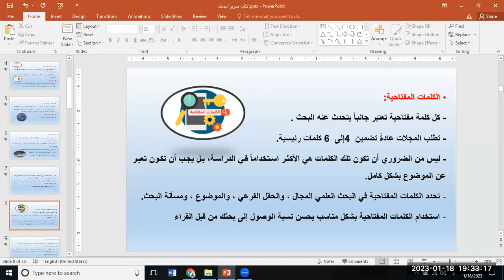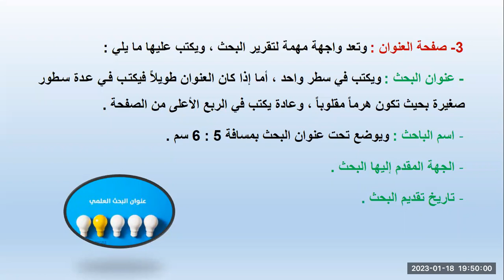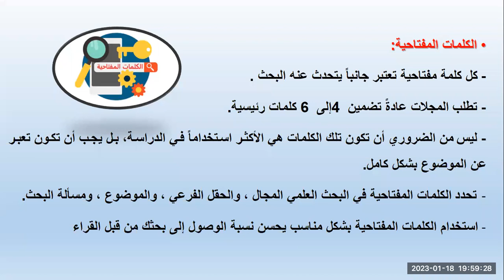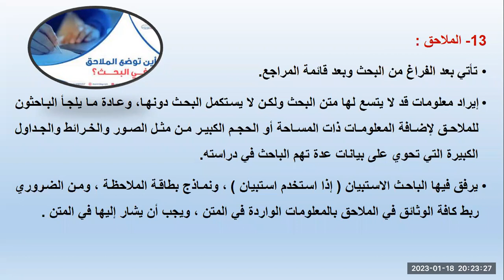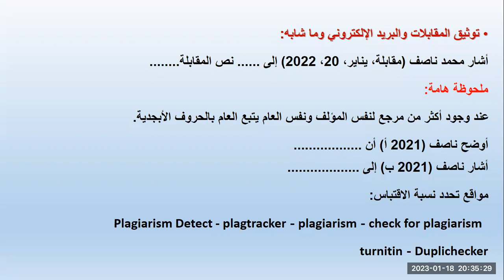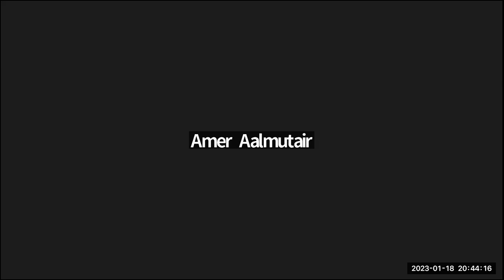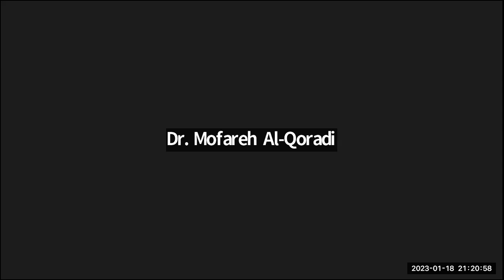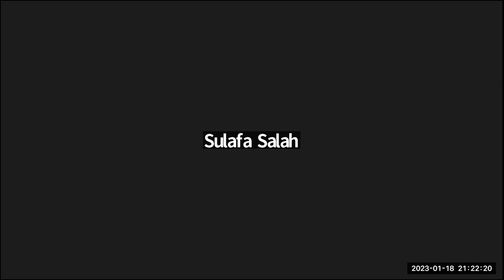محاضرة: كتابة تقرير البحث الجغرافي | أ.د. محمد شوقي ناصف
بتنظيم من لجنة البحث العلمي والتطوير والإبتكار بقسم الجغرافيا بكلية العلوم الإنسانية والاجتماعية بجامعة الملك سعود تم إقامة محاضرة:

"كتابة تقرير البحث الجغرافي"
تقديم: أ.د. محمد شوقي ناصف

تاريخ ورشة العمل: الاربعاء 2023/1/18م

"جميع الحقوق محفوظة لقسم الجغرافيا بجامعة الملك سعود"

الموقع الإلكتروني لقسم الجغرافيا بجامعة الملك سعود:
chss.ksu.edu.sa/ar/geography

حساب تويتر الرسمي لقسم الجغرافيا:
Twitter.com/Geography_KSU

قناة التيليجرام الرسمية لقسم الجغرافيا:
T.me/Geography_ksu

لجنة العلاقات العامة والإعلام وخدمة المجتمع
قسم الجغرافيا - جامعة الملك سعود